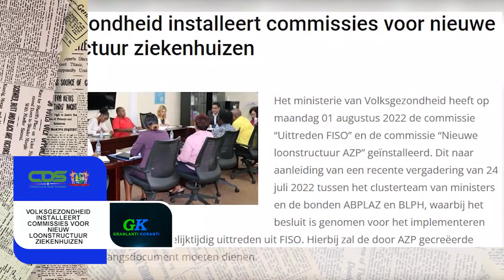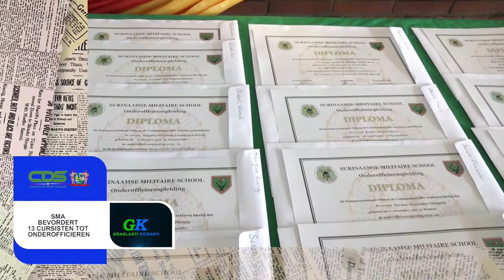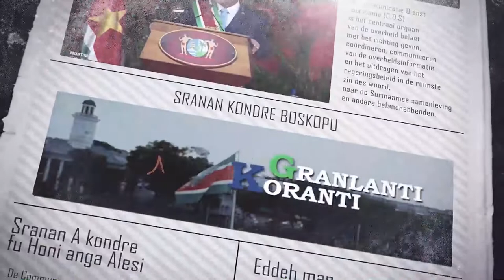𝔾ℝ𝔸ℕ𝕃𝔸ℕ𝕋𝕀 𝕂𝕆ℝ𝔸ℕ𝕋𝕀 (SARAMACCAANS) DD 3 AUGUSTUS 2022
De onderwerpen in deze aflevering zijn:
- Volksgezondheid installeert commissies voor nieuwe loonstructuur ziekenhuizen
- SMA bevordert 13 cursisten tot onderofficieren
- Launch SoZaVo Basiszorg klantenservice project